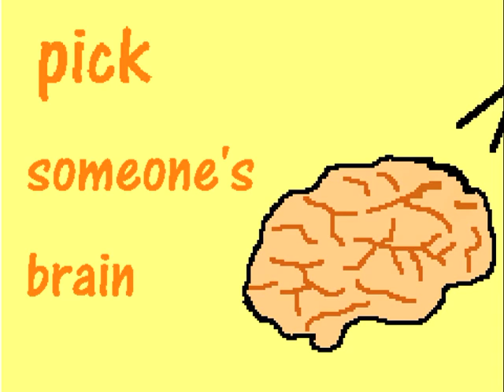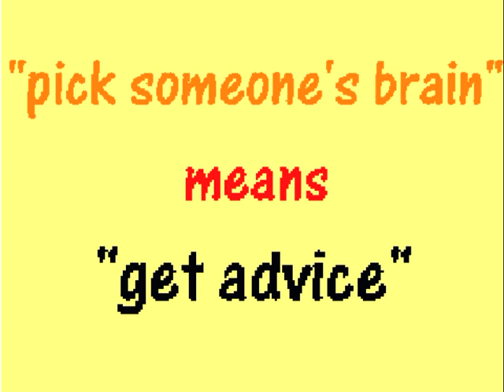pick your brain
A movie made using MIT's Scratch software by a 2nd year student at Future University Hakodate in Japan. The primary goal of the movie was for the student to effectively communicate an idea keeping the end user in mind. The secondary goal of the movie was to teach the idiom "pick your brain".